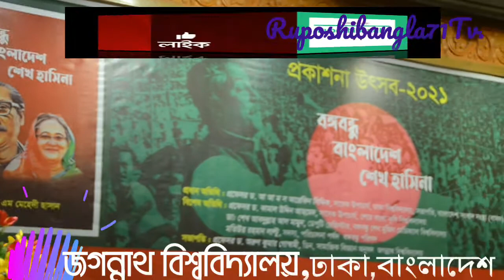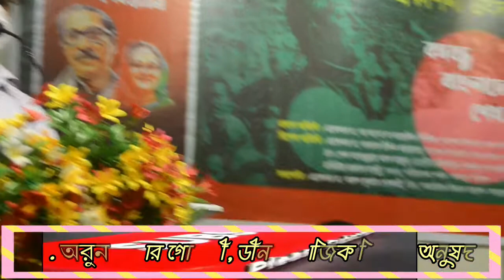Ruposhibangla71Tv.বঙ্গবন্ধু বাংলাদেশ শেখ হাসিনা বই’র মোড়ক উন্মোচন সভাপতিত্ব ড. অরুণ কুমার গোস্বামী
bangla tv is your own channel.বঙ্গবন্ধু বাংলাদেশ শেখ হাসিনা বই’র মোড়ক উন্মোচন সভাপতিত্ব ড. অরুণ কুমার গোস্বামী। এইচ.এম মেহেদী হাসানের লেখা বইয়ের মোড়ক উন্মোচন অনুষ্ঠান, জাতীয় যাদুঘর মিলানায়তন।